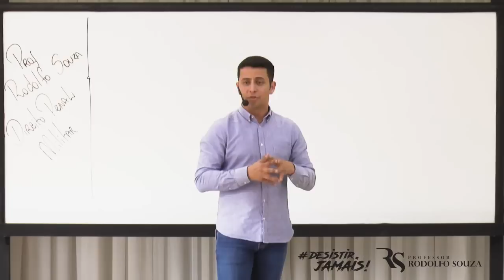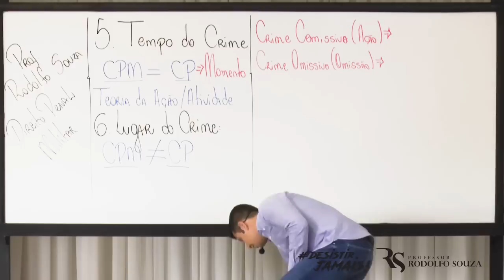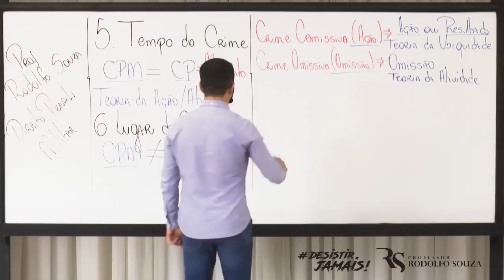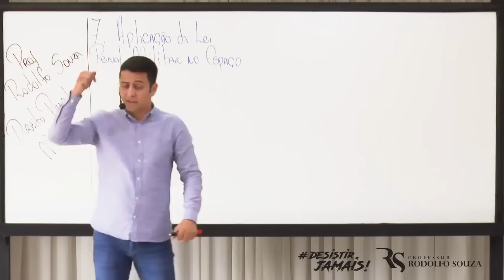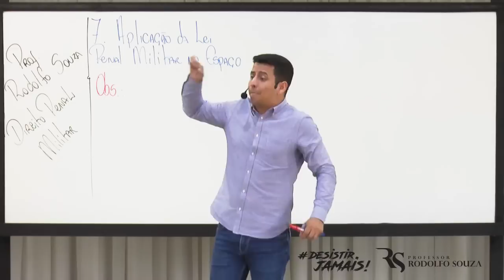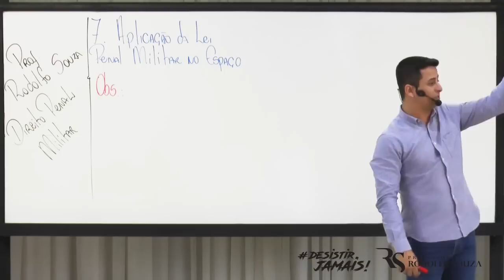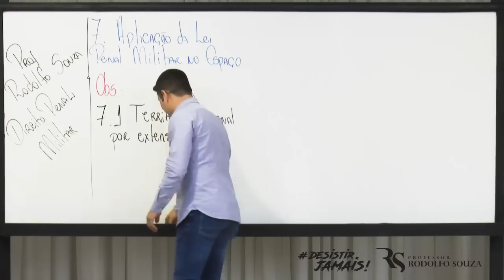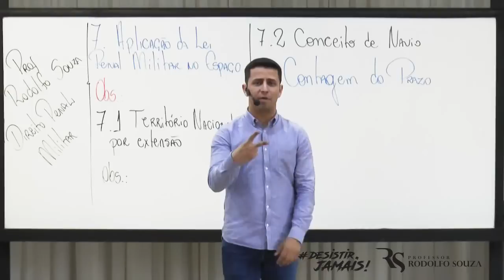Aula 01 -Direito Penal Militar - Parte 02